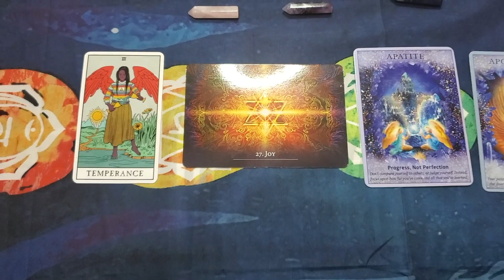City Splash Festival | Vlog | Reggae Vibes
HI TRIBE!!!

Thank you for taking the time out of your day to view this video.  I hope it resonates 🙏🏾.

The vibes of this festival were welcomed with open arms.  It was everything that was needed and more!  Righteous music, good vibes, good people and good weather.

I hope you fulljoy!!!

I AM NOW DOING PERSONAL ENERGY READINGS (face to face or virtual depending on where you are based):

Check out the podcast I co-host with my brother: The 420 Chronicles Podcast

Love & Light ❤️💛💚